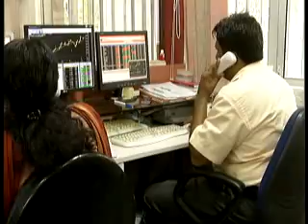News Night: National news at a glance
DDNewsOfficial: Major national news from the field of politics, sports, business and election